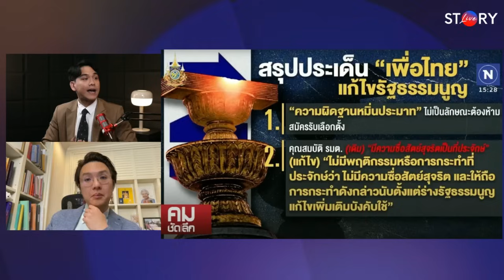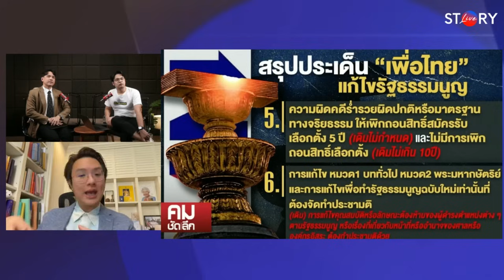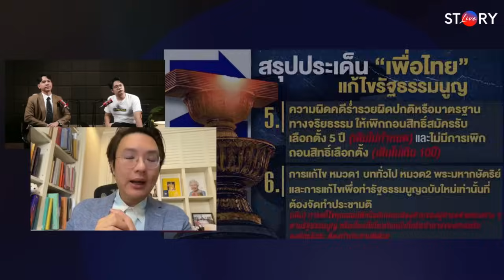คำต่อคำ ลอรี่ - วีรพัฒน์ ตอบชัดควรแก้รัฐธรรมนูญหรือไม่ l STORY LIVE EP.74 (HIGHLIGHT)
พงศ์พล ยอดเมืองเจริญ รองโฆษกพรรครวมไทยสร้างชาติ
วีรพัฒน์ ปริยวงศ์ นักกฎหมายอิสระ

STORY LIVE สดทุกวันจันทร์ - ศุกร์ เวลา 17.00 น.